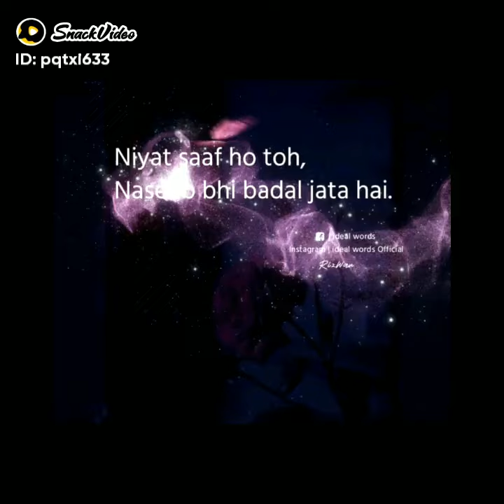راہ حق ھے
cute kitti: